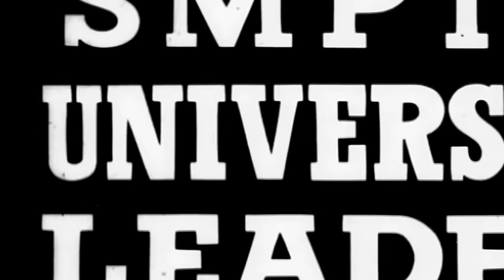Dirty Pretty Things - Deadwood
Music video by Dirty Pretty Things performing Deadwood. (C) 2006 Mercury Records Limited